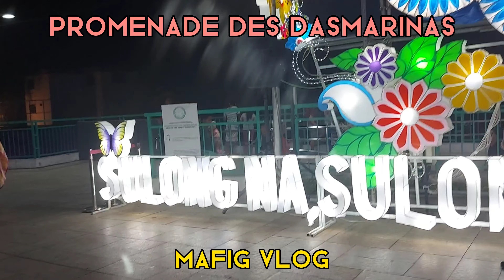PROMENADE DES DASMARINAS/MAFIG VLOG